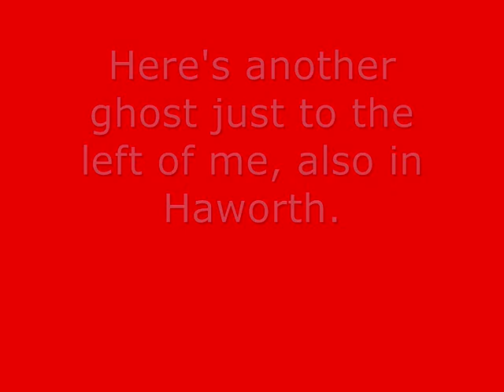Ghost caught on camera in Haworth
Photo was taken of the Bronte house in Haworth and we may have caught an image of something that could be a ghost